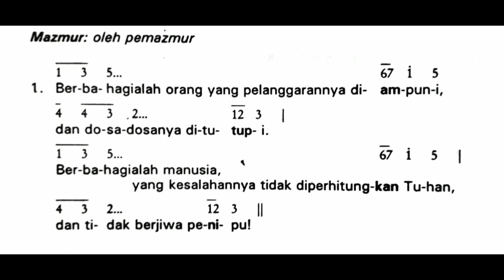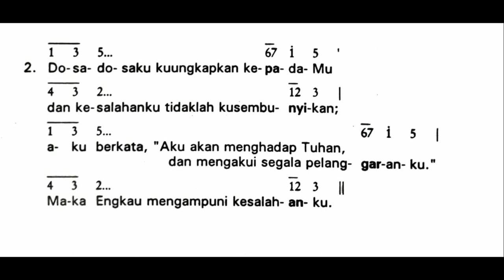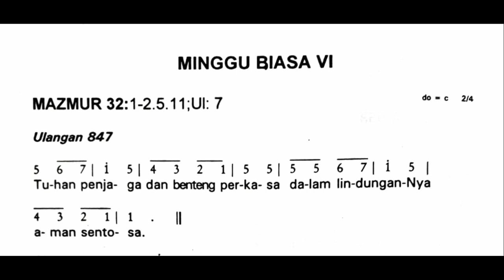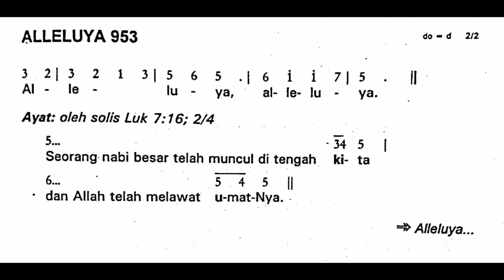Minggu, 14 Februari 2021 || Hari Minggu Biasa VI || Mazmur Tanggapan dan Alleluya || Tahun B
Shalom!